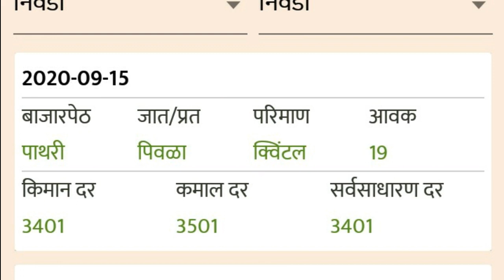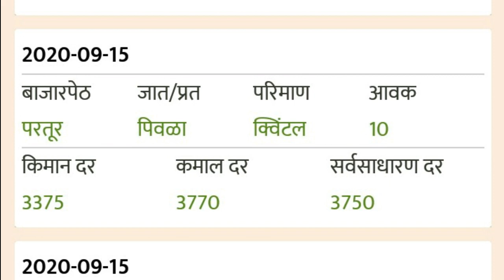महाराष्ट्रातले आजचे सोयाबीन बाजार भाव ।today soyabean rate in Maharashtra.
Hi, friends well come to my channel sk advise.
जानून घ्या 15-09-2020 चे महाराष्ट्रातले सोयाबिन बाजार भाव .
जालना,परतूर,पूणे, नागपूर, लासलगाव,पाथरी, लवाशीम,सांगली,जळगांव, आकोला